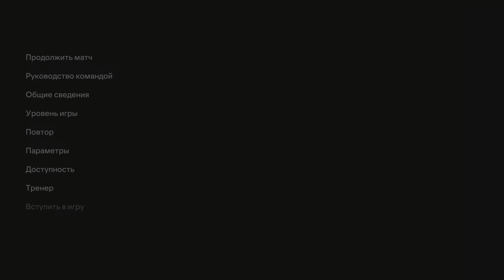EA SPORTS FC 24_20240619184643